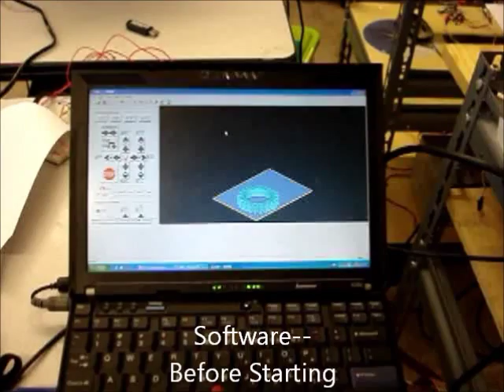Fast MIP_SL Process Demo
Made by USC ISE department.